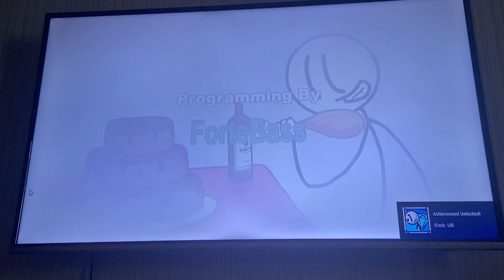STOP LUNA... SVEN IS MINE (Henry Stickmin Comic Logic 2/ Gachaverse)